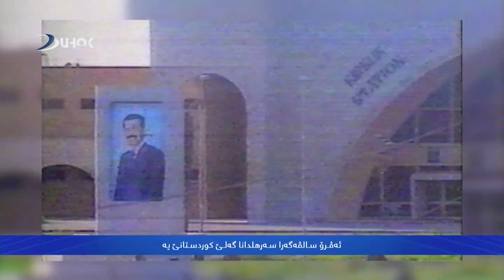بەرنامێ نووڤار ساخکرنا سالڤەگەرا سەرهلدانا کوردستانێ